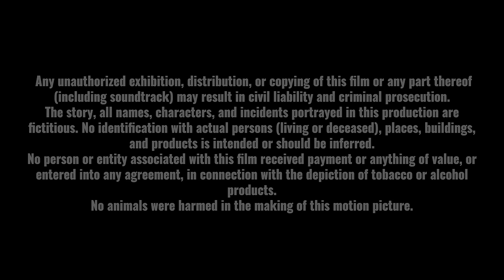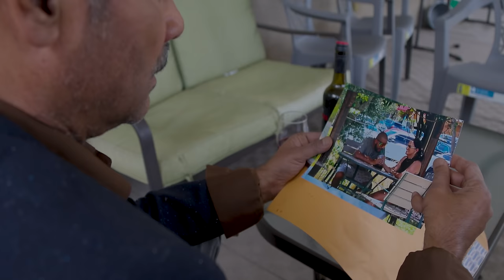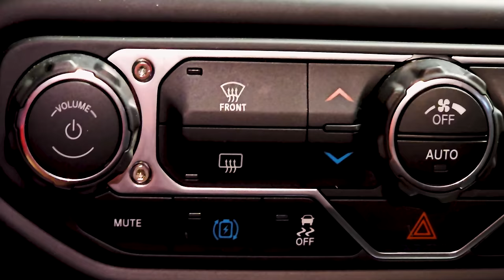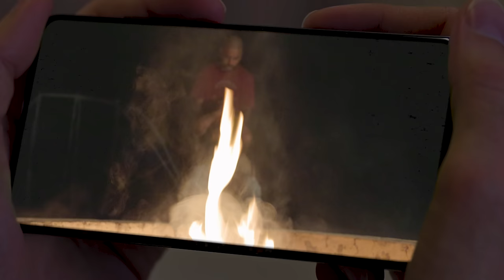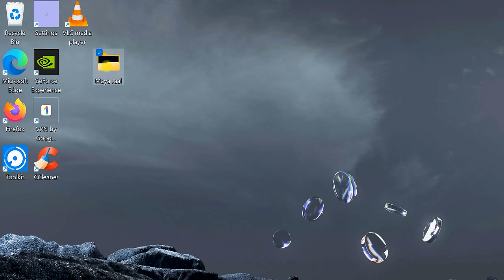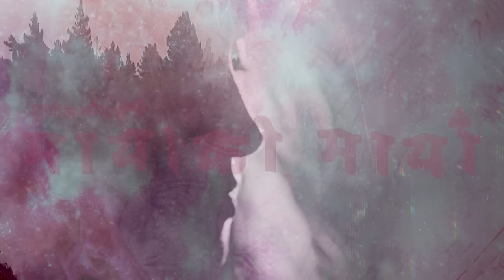Maya Ko Maya: Nepali Short Film I Eng Subtitle: Merina Sapkota I Santosh Parajuli I Sushil Chaugai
Mrs. Maya defines the love in her terms I Nepali Short Film | 2023
A film by Sandip Adhikari, produced by Sushil Chaugai, featuring Merina Sapkota, Santosh Parajuli and Sushil Chaugai.

Subtitles: Profess Adhikari
Cinematography: Shankar Raj Wagle
Co-Producer: Shreya Kattel
Asst. Director: Dipesh Acharya
Performed by-
Merina Sapkota
Santosh Parajuli
Sushil Chaugain
Devi Ghimire
Dipesh Acharya
Suresh Chandra Regmi
Shankar Raj Wagle

Category
Entertainment
License